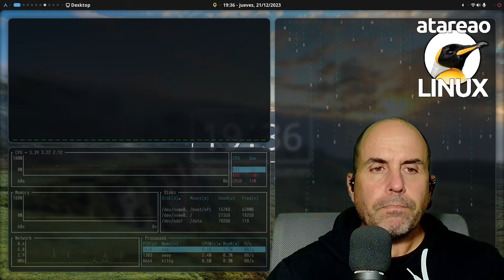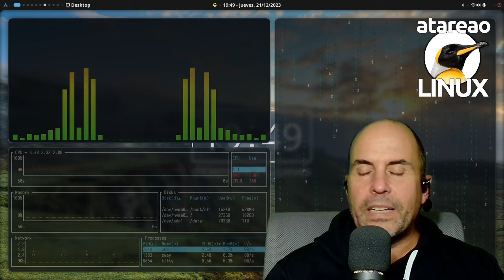552 - Adios vifm, bienvenido xplr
Hoy va de exploradores. Esto como cualquier otra herramienta siempre da mucho de que hablar. Pero por supuesto no quiero imponer mi opinión sobre la de los demás, ni mucho menos. Simplemente quiero presentarte otra herramienta para que seas tu mismo el que decida cual es tu mejor opción. De echo, en el momento de hacer esto, precisamente, yo me estoy debatiendo en la incertidumbre, si dejar por completo vifm y reemplazarla totalmente por xplr, o mantenerla durante un tiempo, hasta que xlpr se consolide como la herramienta que estaba buscando. Pero ¿De que estoy hablando? Si no conoces vifm o xlpr, probablemente, todo esto te suene a chino. Simplemente, estoy hablando de un explorador de archivos. Así que te invito a que me acompañes en mi exploración de adios vifm, bienvenido xplr.